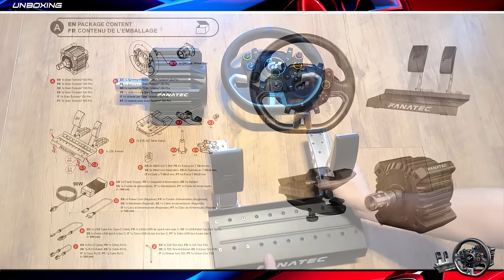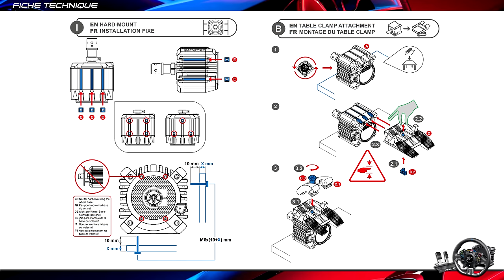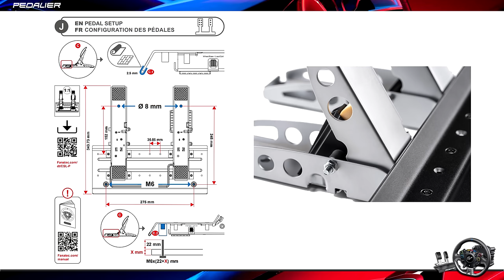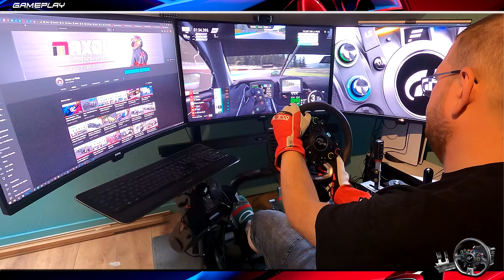FANATEC GT DD Pro - Test du direct drive dédié à GT7 !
Réseaux

Partenaires

Matos

00:00 Intro
02:04 Unboxing
05:05 Interface
12:30 GAMEPLAY - Gran Turismo 7
14:20 GAMEPLAY - Gran Turismo Sport
15:05 Fiche Technique
21:00 GAMEPLAY - WRC 10
22:05 GAMEPLAY - DiRT 2.0
23:25 Pédalier
30:15 GAMEPLAY - Iracing
31:35 GAMEPLAY - F1 2021
32:35 GAMEPLAY - Raceroom
33:30 GAMEPLAY - Automobilista 2
34:15 GAMEPLAY - AC Competizione
35:32 Feeling & FFB
40:28 Conclusion